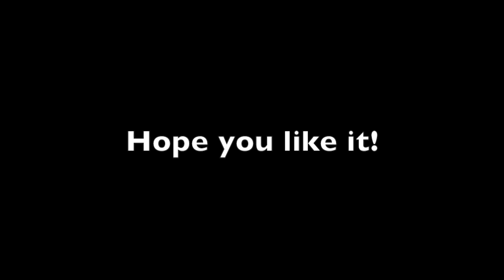Chapter 27 is out!